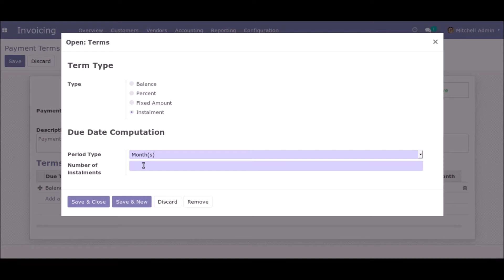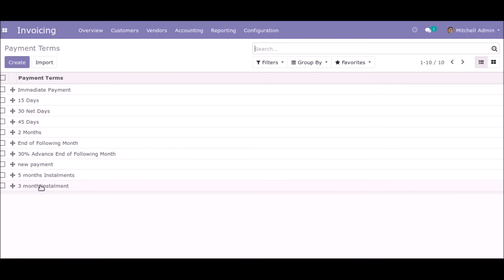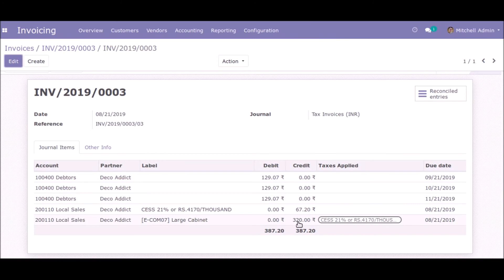Payment Installment in Odoo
Did you ever search for the provision to make the customer payment as installments?
Here is the solution. You can configure a new payment term with the feature of installment.